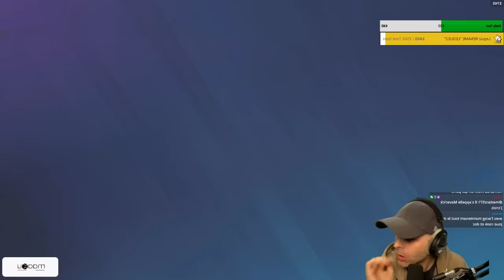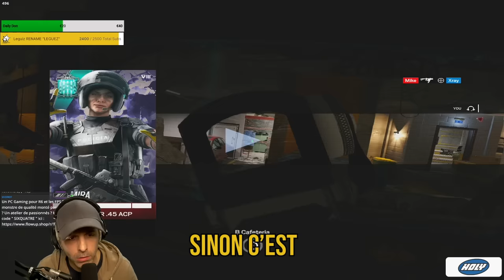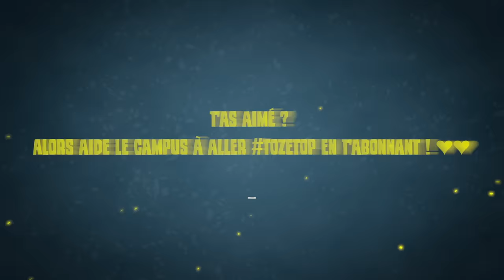La SEULE FAÇON de jouer CONSULAT !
▬▬▬▬▬▬▬▬▬▬🔥 MES RÉSEAUX 🔥▬▬▬▬▬▬▬▬▬▬

▬▬▬▬▬▬▬▬▬▬🔥COMMUNAUTE🔥▬▬▬▬▬▬▬▬▬▬